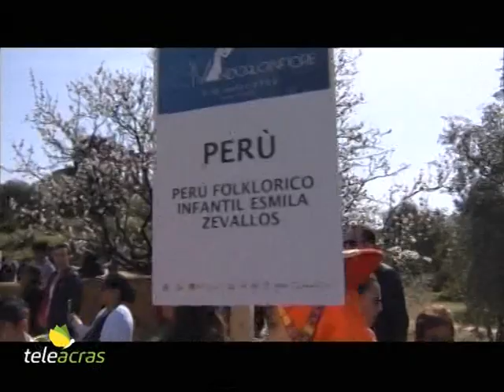Teleacras – Mandorlo in fiore, la passeggiata dei Bambini del Mondo nella Valle dei Templi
Il 75° Mandorlo in fiore ad Agrigento: al mattino di oggi nella Valle dei Templi la “Passeggiata della pace e della fraternità” dei “Bambini del mondo”…